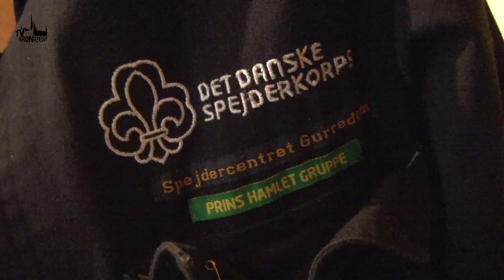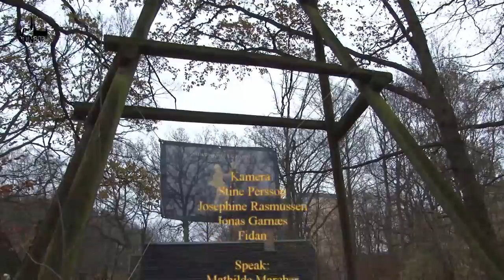TV SPOT - Ugens Profil // Christian Lind Rasmussen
Han er 28 år gammel, bor i Helsingør og arbejder til daglig som greenkeeper i Hornbæk Golfklub.
I sin fritid er han spejderleder i Prins Hamlet gruppen i Helsingør. Her han blandt andet stået i spidsen for Tænkedagen, som er spejdernes årlige dag, hvor de gør noget særligt for lokalområdet. I år samlede de tøj og legetøj ind til flygtningebørn i kommunen.
Det var netop for denne indsats, at han for nylig modtog Helsingør Kommunes innovationspris 2016 for sit frivillige arbejde.
Denne Ugens Profil er – Christian Lind Rasmussen